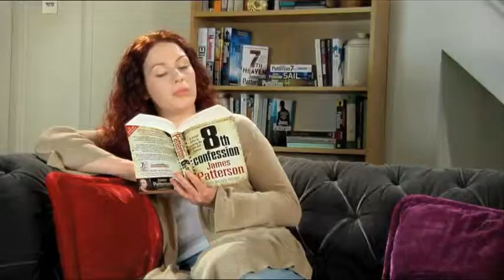James Patterson 8th Confession TV advert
Directed by Simon Ubsdell
Picture Production Company / Random House
March 2010